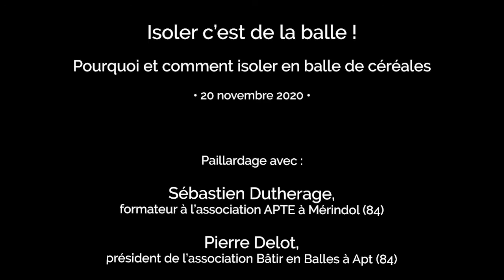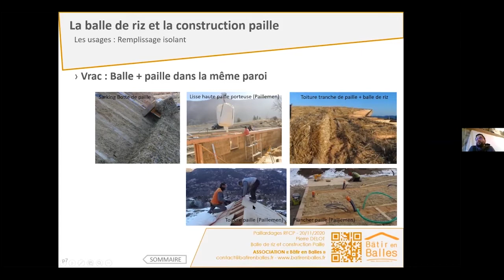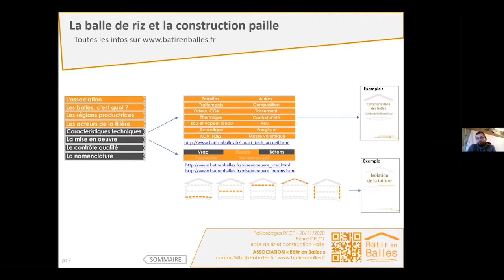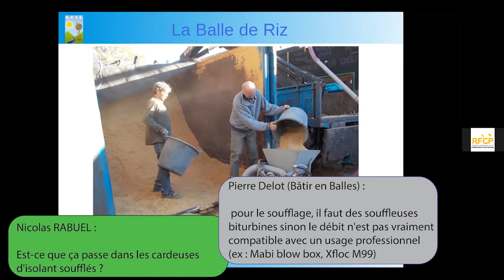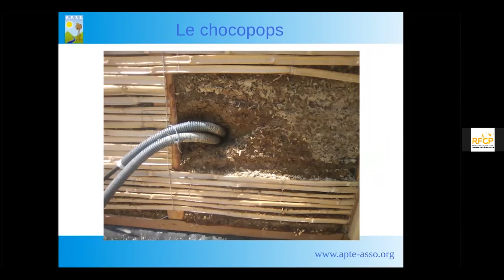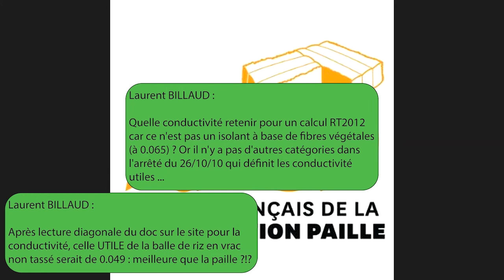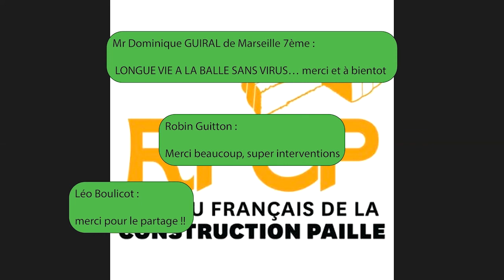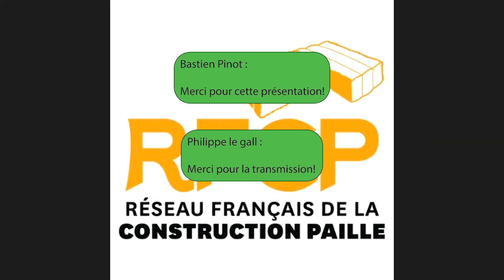Isoler c'est de la balle ! (Paillardages​ avec S. Dutherage et P. Delot)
Isoler c'est de la balle !

Pourquoi et comment isoler un bâtiment en balle de céréale ?
Présentation de la balle en différents matériaux.
Techniques et usages de la balle.

1ère partie : Présentation de la production de céréales en France et Présentation de la filière construction en balles de céréales
2ème partie : 24:30 Utilisation et mise en œuvre de la balles de céréales
3ème partie : 36:40 Réponses aux questions

Animé par :
- Sébastien DUTHERAGE, formateur à l'association APTE à Mérindol (84)
- Pierre DELOT, Président de l'association Bâtir en Balles à Apt (84)